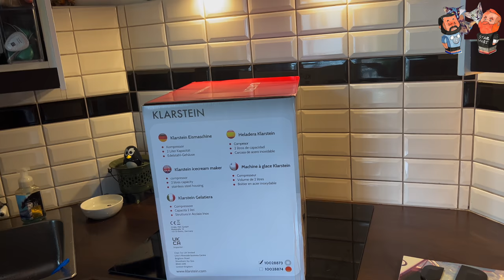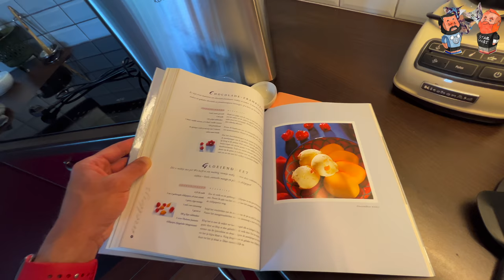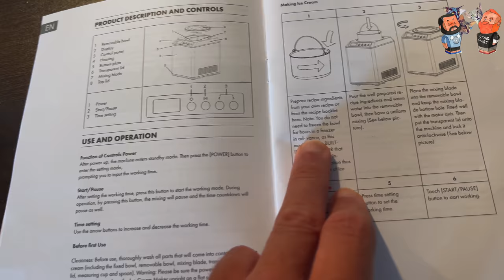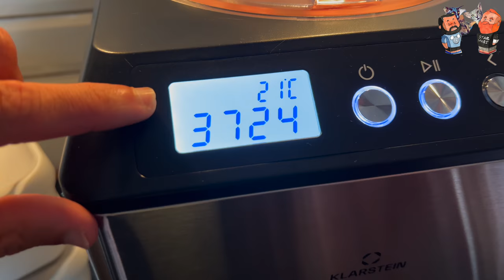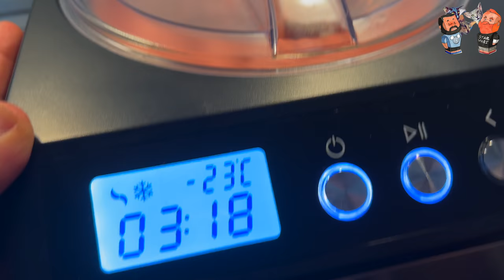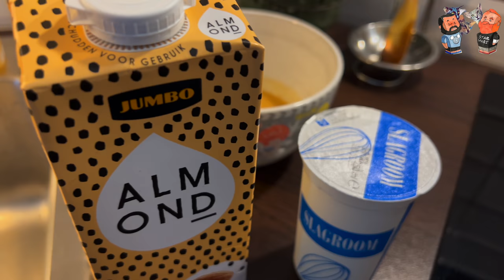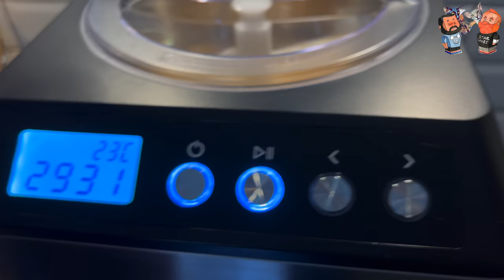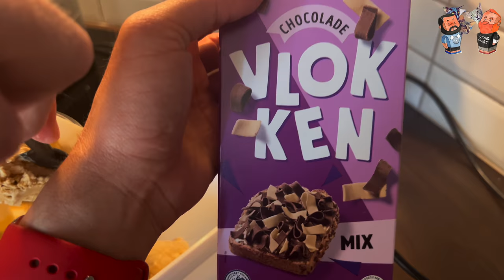Unbox, review and use the KLarstein selfreezing icecream maker. Do’s and don’ts!